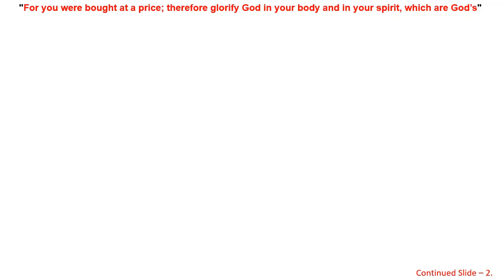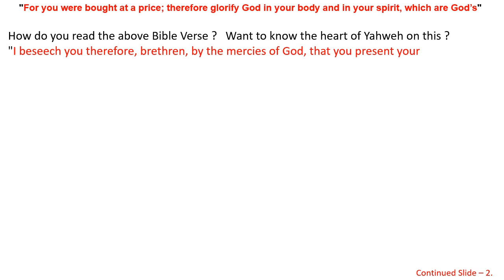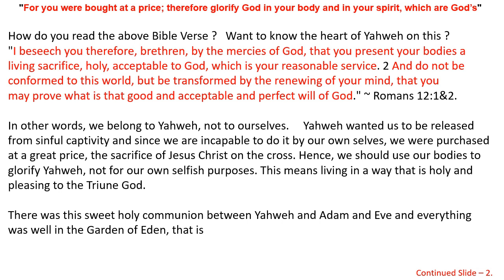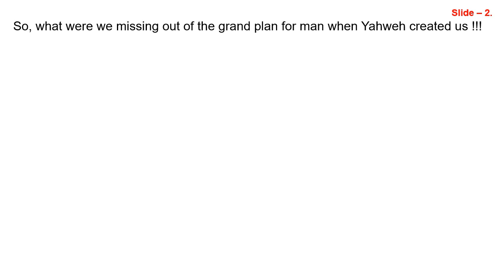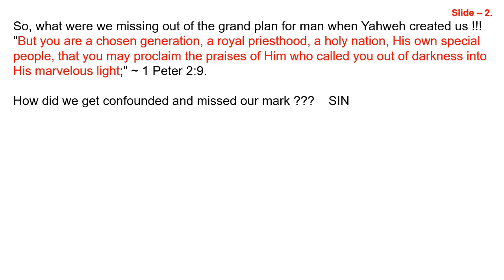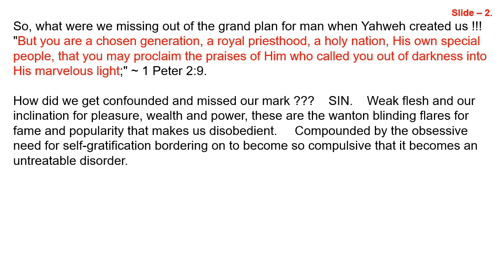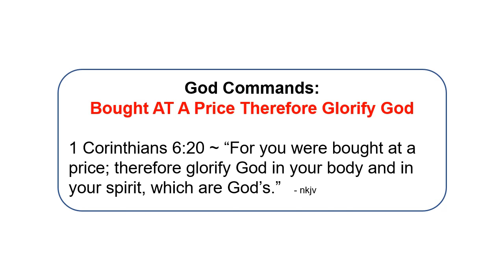295-God Commands-Bought At A Price Therefore Glorify God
Yahweh Christ HolySpirit ... Every MONDAY on Youtube and Facebook.
NKJV Bible Ref.:  ROMANS 12 : 1 & 2.

May the grace of God, the mercy of our Lord Jesus Christ and the continual presence of the Holy Spirit rest and abide with you always.    Go in peace to love & serve the LORD, in the name of Christ Jesus ~ Amen.

Vlog Schedule: Every MONDAY.